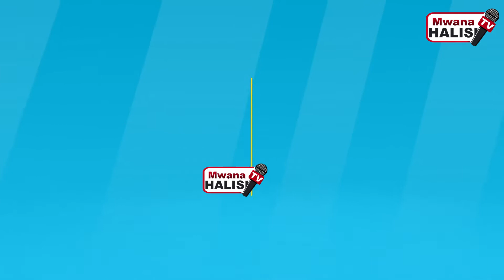WANANCHI 10,000 KUFAIDIKA NA KITUO CHA AFYA SANGAMBI